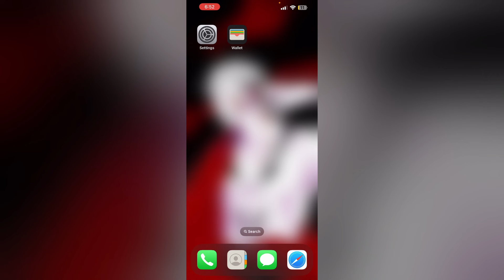How To Remove Card From Apple Wallet Without Phone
Looking to remove a card from Apple Wallet without your phone? This video explains how you can manage your Apple Wallet through iCloud. Learn how to access iCloud.com, navigate to your devices, and remove the card remotely.